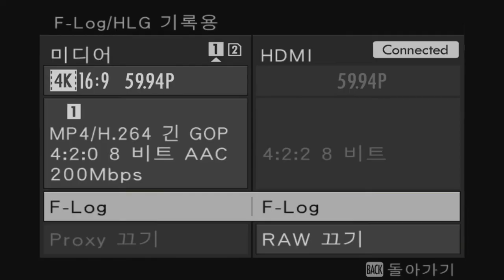FUJIFILM X H2S 영상 관련 세팅